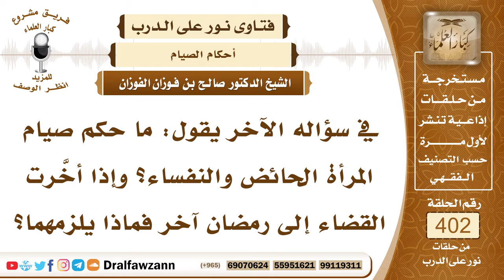5323- حكم صيام الحائض والنفساء وتأخير القضاء من غير عذر إلى أن دخل رمضان الآخر - الشيخ صالح الفوزان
"5323- في سؤاله الآخر يقول: ما حكم صيام المرأة الحائض والنفساء؟ وإذا أخَّرت القضاء إلى رمضان آخر فماذا يلزمهما؟
الجواب: لا يصح ولا يجوز الصيام من الحائض والنفساء حتى ينقطع عنهما الدم انقطاعًا كاملًا حينئذ تصومان، وأما القضاء فإنه موسع ما بين الرمضانين، تقضي ما بين الرمضانين فإن دخل عليها رمضان الآخر ولم تتمكن من القضاء فإنها تقضي بعد مضي رمضان الآخر ولا شيء عليها غير القضاء، وأما إن كانت أخَّرت بدون عذر بل لتكاسل وتفريط منها حتى دخل عليها رمضان الجديد فإنها تصوم رمضان الحاضر ثم تقضي بعده ما عليها من رمضان الفائت ويكون عليها كفارة إطعام مسكين عن كل يوم عن التأخير.
السيرة الذاتية :
للاشتراك في قناة الشيخ صالح الفوزان

14_ الشيخ محمد أمين الشنقيطي
يتيوب

15_سماحة المفتي عبد العزيز آل الشيخ
 يوتيوب

رئيس الفريق
لمشروع كبار العلماء